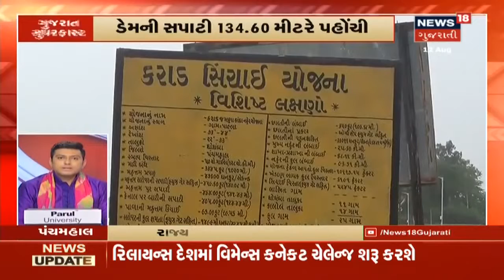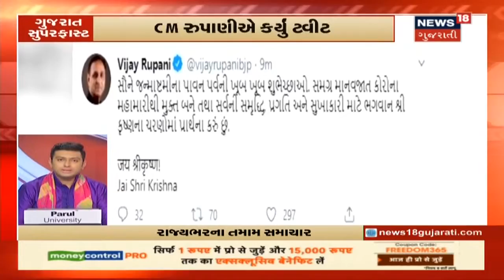ગુજરાત સુપરફાસ્ટ : રાજ્યના સચોટ અને સંક્ષિપ્ત સમાચાર | Top News From Gujarat | 12/08/2020